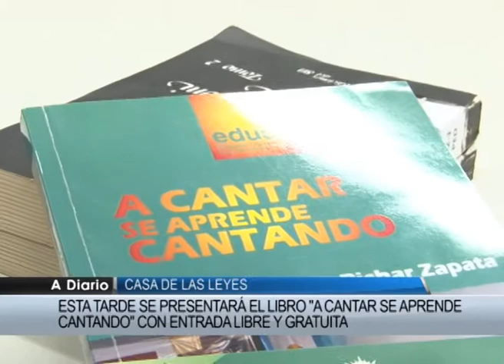NOTA - Viviana Romani Coord. de Actividades Culturales (Casa de las Leyes)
Será presentado hoy en el Complejo Cultural Casa de las Leyes, el libro "A cantar se aprende cantando", de Richard Zapata. Director del Coro de Abuelos Arcoíris. Sobre esto hablamos con la coordinadora de actividades culturales de complejo Cultural, quien invitó a participar de esta presentación de carácter libre y gratuito.